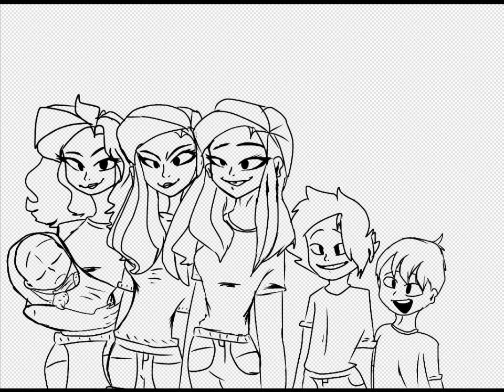Siblings kids part 2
Welcome to Brooklyn Alpha victorious IbisPaint x drawing artists